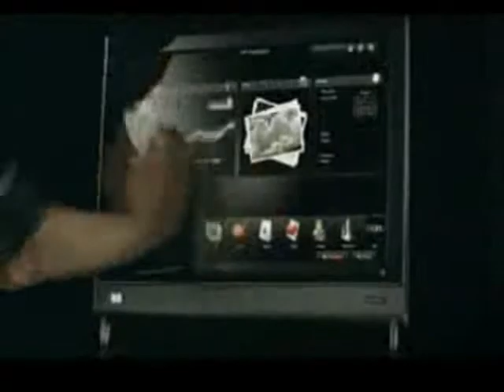全新惠普 TouchSmart 家用电脑宣传短片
全新惠普 TouchSmart 家用电脑的宣传短片，到它的宣传网站去查阅更多的详情吧：